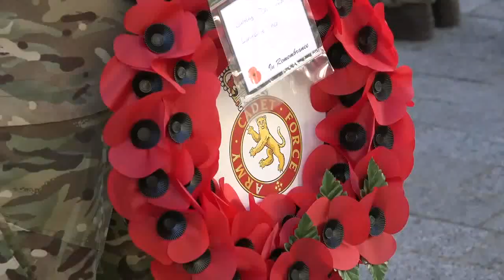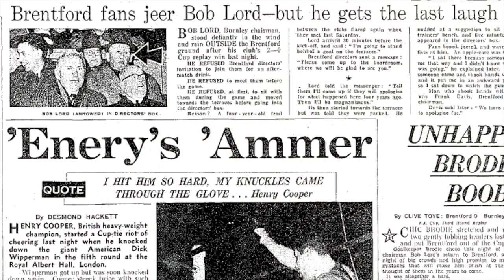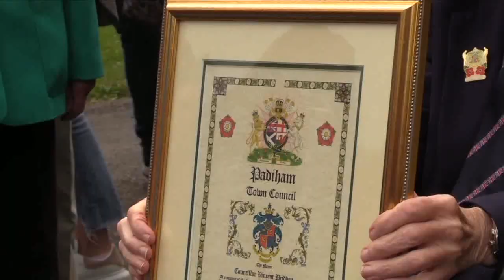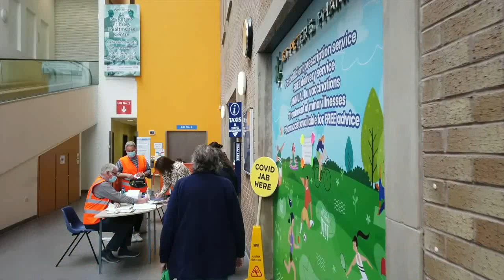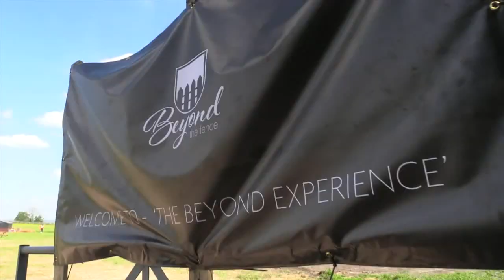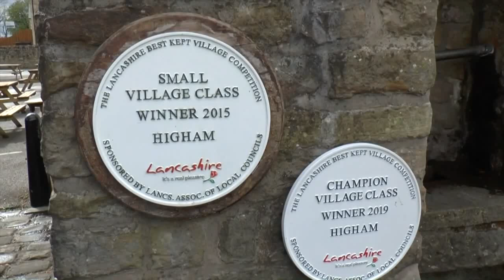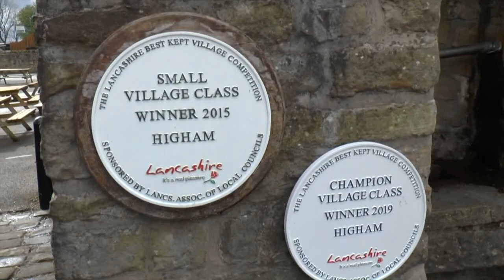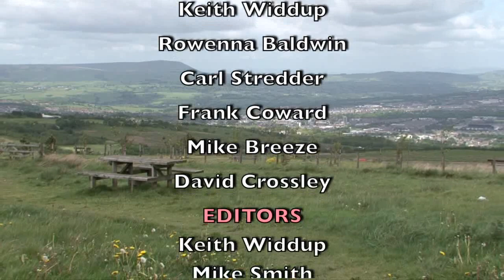Burnley Newsreel 2021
Burnley Newsreel 2021 brings together news stories from late 2019, 2020 and 2021 as the COVID-19 pandemic affected much of our news gathering during most of 2020 and running into 2021.

Newsreel 2021 features;  November 2019 The Remembrance Sunday parade and service in the Peace Garden in Burnley, Pendle Forest Model Railway Societies exhibition in Colne in 2020. The Bob Lord  Burnley Born and Bred exhibition at Towneley Hall.

In May 2021, supporters returned to Turf Moor for the first time in fourteen months for the Clarets final game vs Liverpool.  The football club released 3,500 tickets via a ballot for the game which had social distancing measures in place inside the stadium.

On Sunday June 27 2021, Padiham Memorial park celebrated its Centenary Anniversary and Councillor Bob Clarke donated a memorial stone to mark the occasion along with a Hurricane fly-past.  Sadly Councillor Clarke who was a life-long servant to his constituents in Padiham passed away shortly after the event.
In May 2021, Burnley Film Makers were at Burnley’s St. Peters Centre for the ‘Burnley Jabs Army’ campaign with Councillor Gordon Birtwistle who was involved along with lead clinicians Dr Yas Naheed and Dr James Fleming in the drive to get Burnley constituents vaccinated.

Pendleside Hospice’s Colour Dash took place in July 2021 and local Burnley runner Shaun Foxcroft launched the Pendleside Warriors £1Million fund raising Campaign.

In August 2021, ‘Beyond The Fence’ a pop-up open-air restaurant opened and our cameras were there to look how social distancing had affected the local hospitality industry.
Padiham Community Choir provided the music for 2021’s Padiham Painting event, featuring artists from all over the district, painting in Padiham and Gawthorpe Hall along with the BCN societies single-decker vintage bus.
In September 2021, Burnley historian and Councillor, Roger Frost MBE led a walk along the Leeds-Liverpool canal towpath  to visit Oakmount Mill and the refurbished steam engine.

Higham entered the Lancashire best kept Village competition in May 2021 and  Burnley Film Makers interviewed the organisers and some of the proud villagers.

Burnley launched a monthly artisan market in 2021 and in November 2021, Burnley Film Makers interviewed Mayor Mark Townsend.  The final clip looks at the preparations for Christmas 2021 in Burnley with street theatre performers, featuring stilt walkers, Rudolph, starts from ‘Frozen’ and tap-dancing turkeys!

Runtime 48m 31s

Cameras:  Carl Stredder, Keith Widdup, Frank Coward, Mike Smith, Mike Breeze, Rowenna Baldwin, David Crossley
Presenter: Mike Breeze
Edited by Carl Stredder